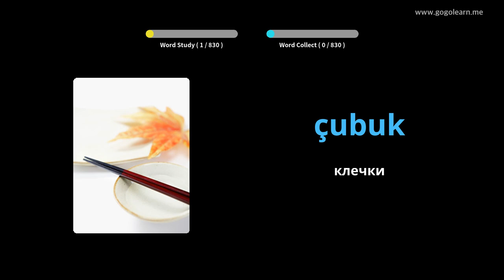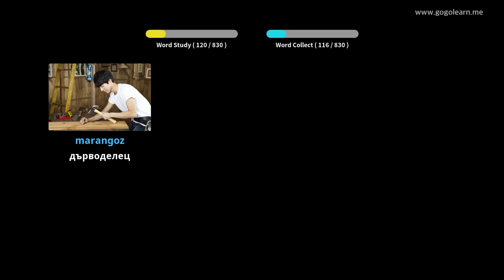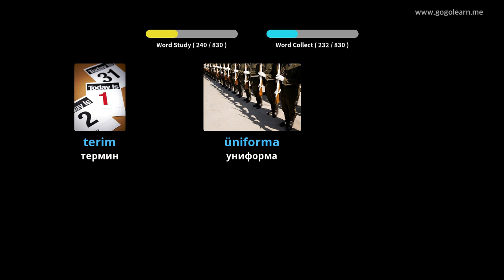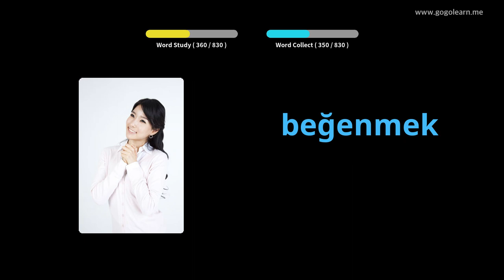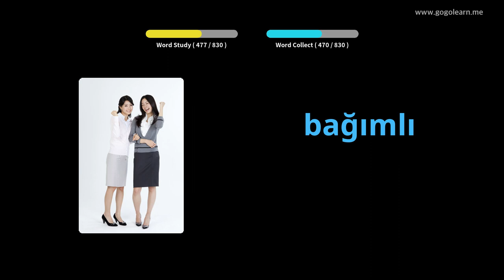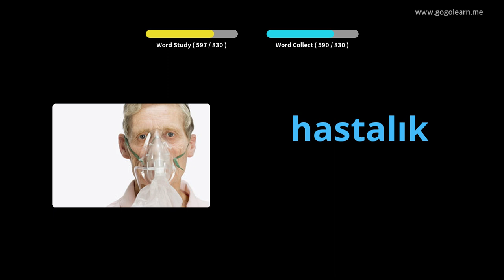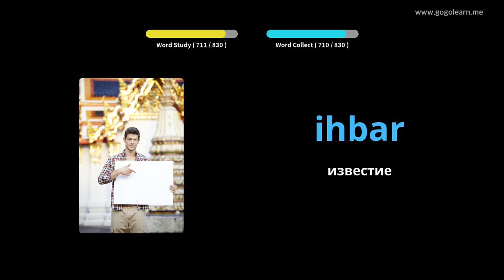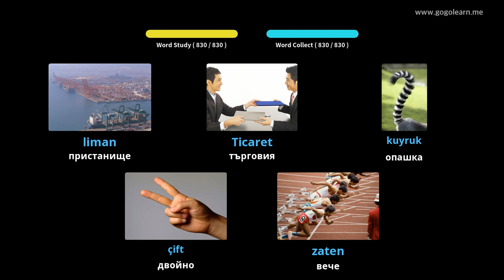Слушане на турски речник, докато спи | Golearn